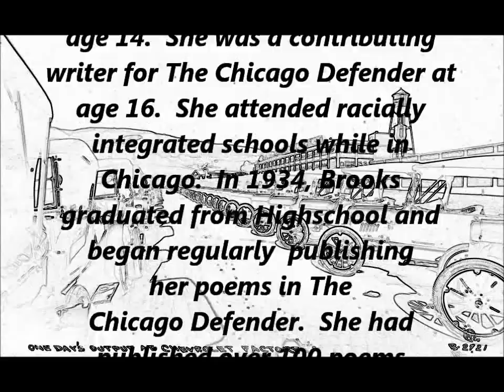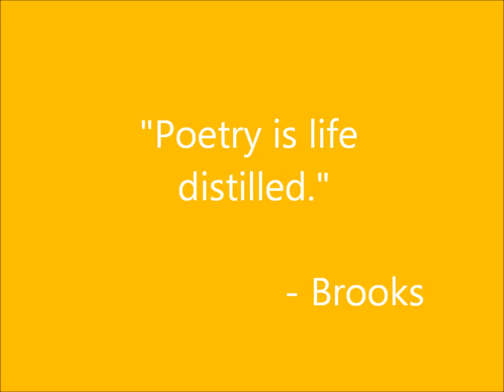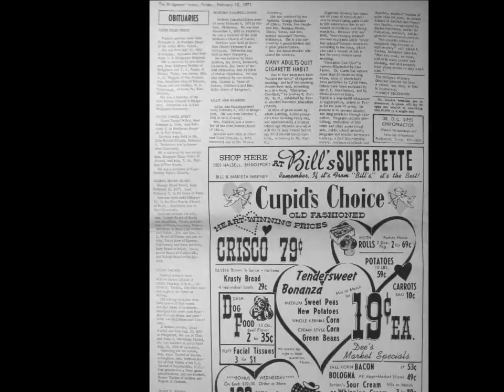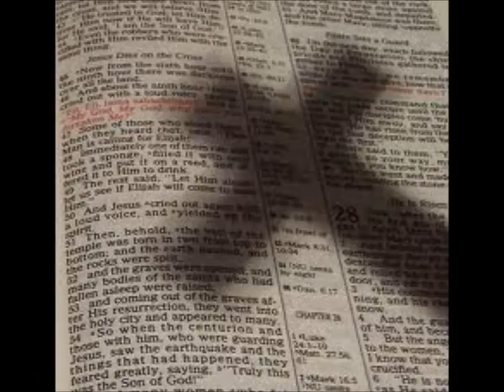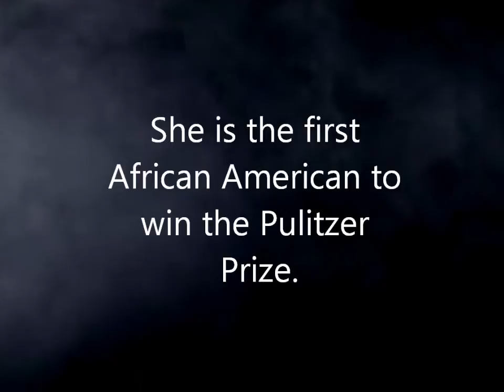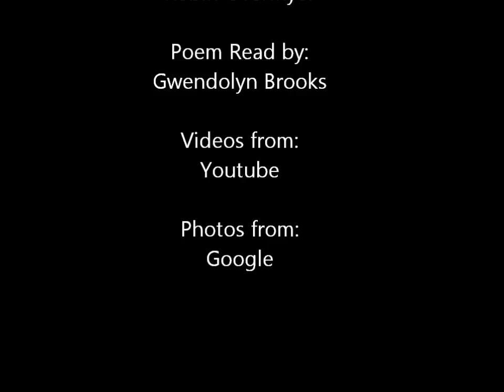Biography of Gwendolyn Brooks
Bio and two poems